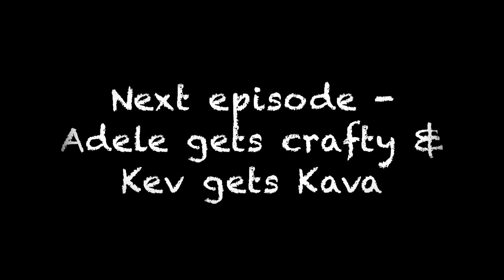Fiji Time, a lazy day around the resort. Episode 4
We're on Fiji Time now, time to chill as we take a look at this fantastic resort.
Adele decides she wants a tattoo, where we meet William for the first but not last time. The magnificent pool and swim up bar get a workout and we enjoy more cocktails during happy hour where we meet Andrew and Erica from NZ.
I get bored and decide to annoy Adele taking a video and we discover the Piano Bar at Sunset.
Fijian dancers arrive as we are having dinner ending day 3 in Fiji :)